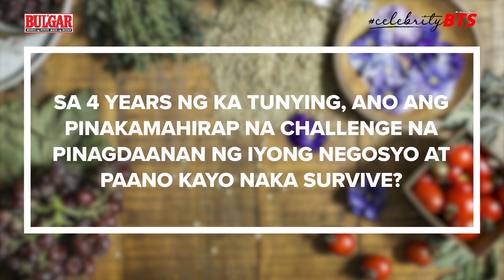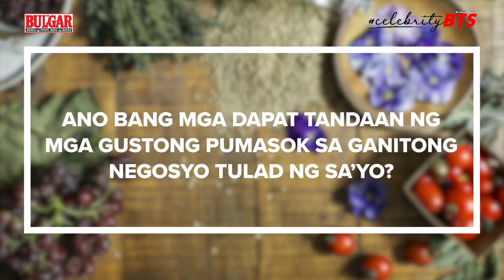Ka Tunying, umaming 'namalimos' para sa parking space.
Hindi naging madali para kay Anthony Taberna ang pagtatayo ng negosyo. Alamin ang mga sikreto ni Ka Tunying sa tagumpay ng kanyang resto business.

Watch previous episodes of CelebrityBTS

Luis Manzano

Ara Mina

Anthony Taberna

BULGAR is undoubtedly the top-ranking printed newspaper in the country with the widest reach and highest readership percentage based on the latest Nielsen Philippines 2017 report findings.

Aside from being the most credible source of top stories and entertainment news, BULGAR also holds the distinction of being the most favorite newspaper of the Filipino family.

BULGAR was first published on December, 1990 by the Sison's Publishing House, Inc.. Alongside BULGAR, the company also published another title, Chism. Both were weekly editions which focused mainly on entertainment and local showbusiness.